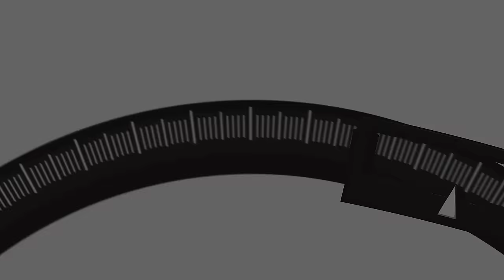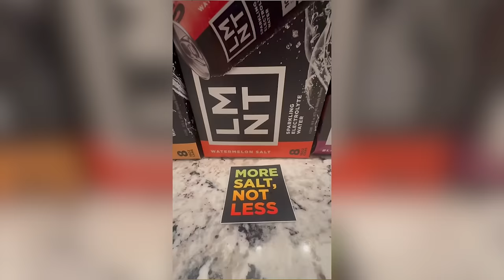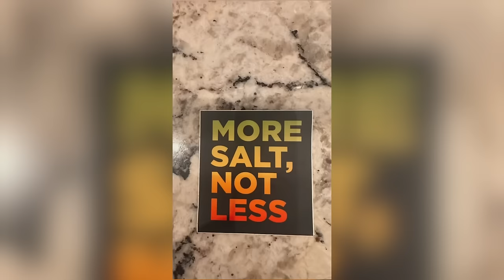UFC VEGAS 95 | WEIGHING IN #495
Big John McCarthy and Josh "The Punk" Thomson react to recent UFC fight night and go over recent comments made by some of MMA's biggest names.

And Now 0:00
Tybura vs Spivak 19:40
Jackson vs Mariscal 24:21
Barlow vs Veretennikov 30:10
Gutierrez vs Le 34:52
Santos vs Chandler 36:30
Kazama vs Grigoriou 37:34
Diniz vs Williams 39:21
Zalal vs Errens 40:24
Fighter gets LOST? 41:10
Dana White Comments 42:03
Tom Aspinall Comments 43:59
Jon Jones Retired??? 46:47
Du Plessis vs Makhachev 55:01
Craig Jones Comments 1:04:05